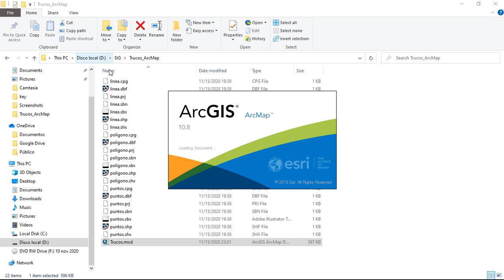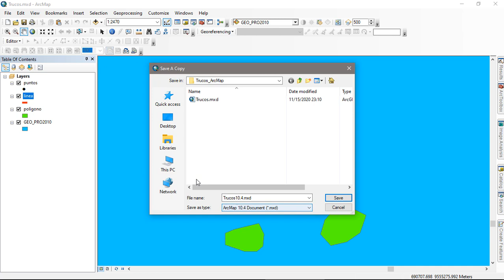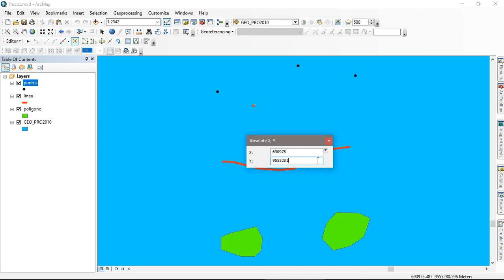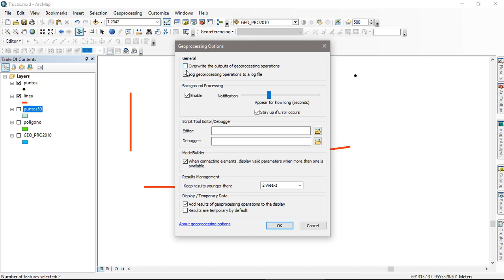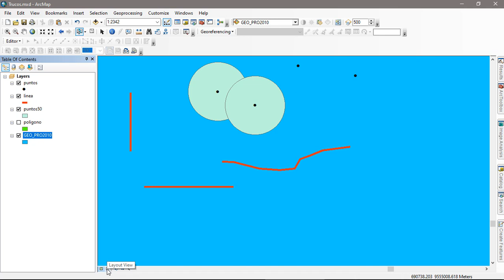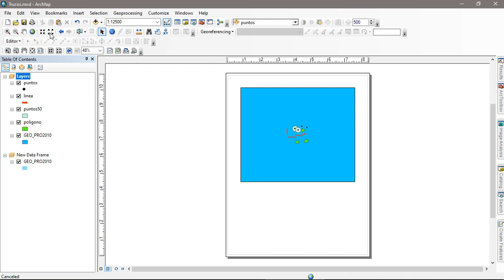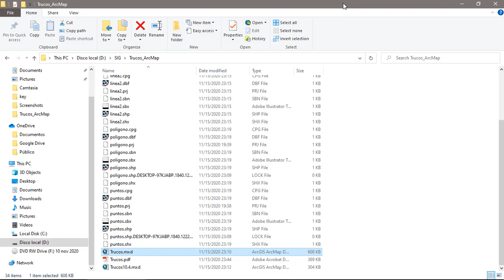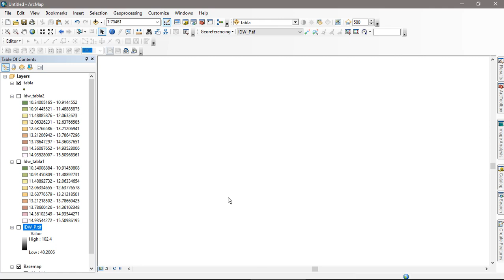Gracias ArcMap: 20 trucos útiles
Aprovechando el GISDay presento 20 trucos útiles en ArcGIS, esto es en homenaje a la aplicación ArcMap que pocos años dejará de desarrollarse, por eso le decimos Gracias ArcMap.

00:00 Tabla de contenidos
00:08 Reparar los vínculos dañados de una capa
01:37 Guardar un proyecto completo a otra computadora
02:28 Cambiar de versión un MXD
03:21 Usar Queries
04:33 Zoom a un conjunto de capas
04:49 Exportar un shapefile a una carpeta (no en geodatabase)
05:49 Medidas exactas en la edición de puntos, líneas, y polígonos
08:34 Sobreescribir un geoproceso
10:32 Resaltar campos de la tabla de atributos
11:41 Activar a desactivar la tabla de contenidos
11:59 Agregar un grid/cuadrícula de coordenadas geográficas y planas
13:10 Eliminar los seis ceros del grid de coordenadas planas (UTM)
14:05 Añadir un mapa de ubicación (nuevo Data Frame)
15:28 Rotar el Data Frame
16:09 Fijar o bloquear la escala
16:48 Seleccionar el tamaño de papel A0 o A1
18:01 Crear un GeoPDF
19:14 Definir la extensión espacial de trabajo para una capa ráster
20:43 Añadir un Basemap (imagen satelital similar a las de Google Earth)
21:30 El truco 20 por favor lo dejas en los comentarios